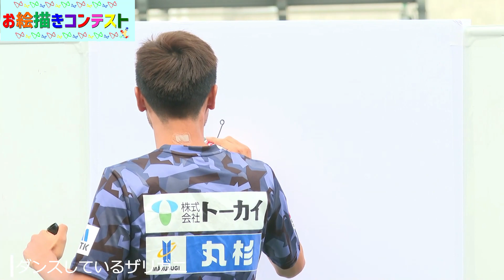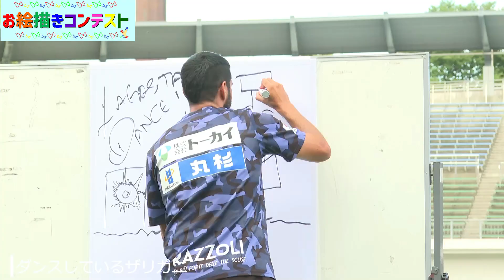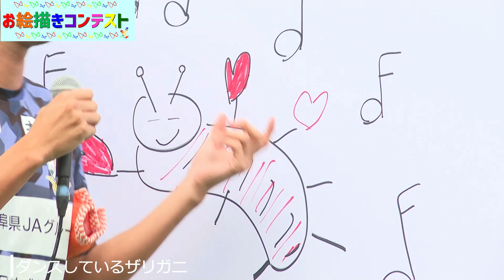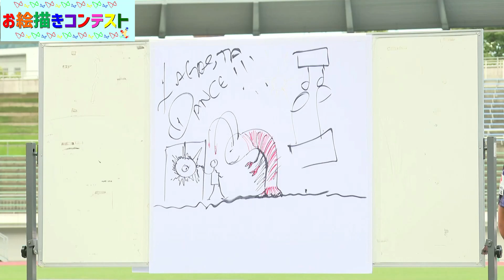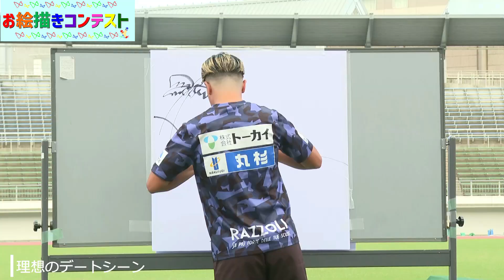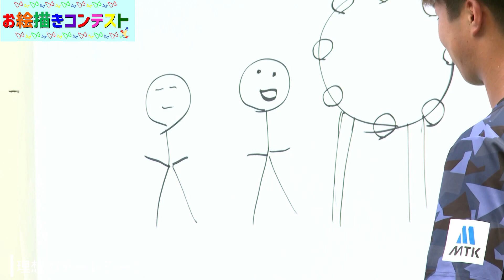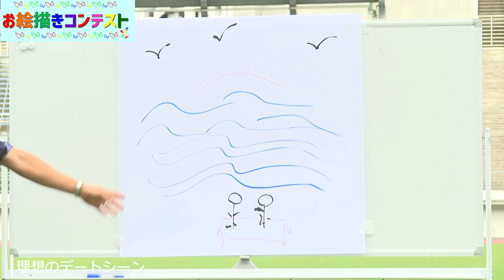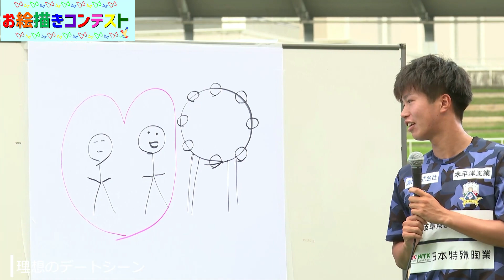【FC岐阜】FC岐阜サマーフェスティバル ～ファン感謝祭2022～【Part.3】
7月31(日) に開催した「FC岐阜サマーフェスティバル ～ファン感謝祭2022～」の様子をお届けします！

☆Part.3 内容☆
■ジェスチャーゲーム
回答者はファン・サポーターの皆さま！スタンドの来場者に伝わるように、ジェスチャーを披露♬
【岡本享也選手、村田透馬選手、吉濱遼平選手、富樫佑太選手、藤谷匠選手、大西遼太郎選手、畑潤基選手】

■お絵描きコンテスト
FC岐阜の「画伯」が勢ぞろい！お題に沿ったイラストを即興で披露です！
【フレイレ選手、ヘニキ選手、山内寛史選手、小山新選手、本石捺選手、石坂亮人選手、菊池大介選手】